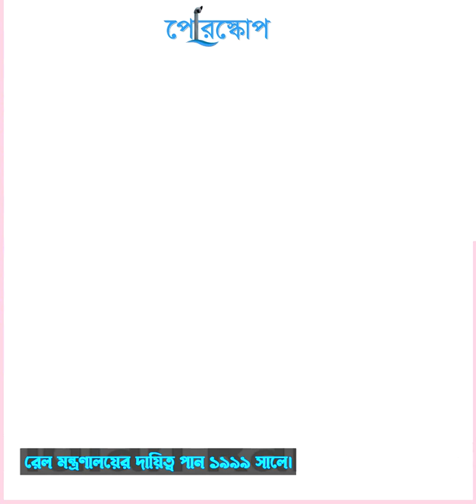পশ্চিমবঙ্গের মমতা ব্যানার্জী...অকুতোভয়য় নেত্রীর প্রতিচ্ছবি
পশ্চিমবঙ্গের মমতা দিদি।
বাঙ্গালীর পাশে,বাঙ্গালীর সাথে